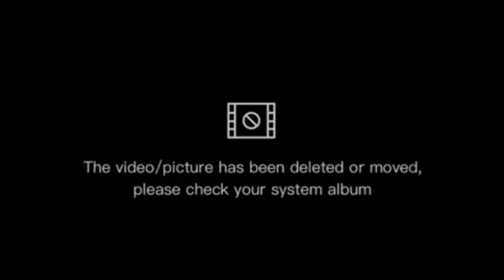GachaLife Tiktok Compilation [ Episode 5467888723 ] 👉 MIRACULOUS LADYBUG 👈